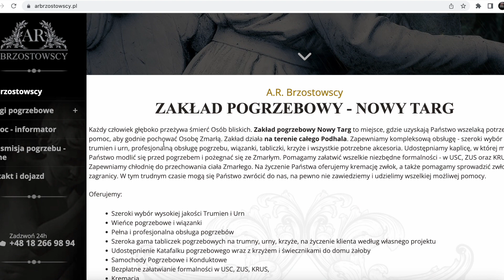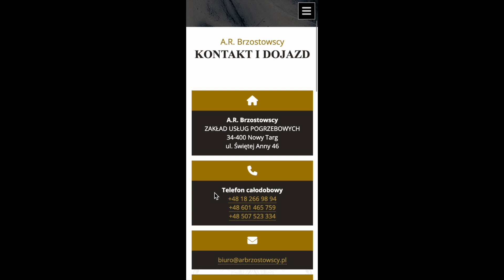Realizacja strony www AR Brzostowscy | SpaceDEV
Wykonanie strony internetowej dla zakładu pogrzebowego AR Brzostowscy w Nowym Targu. Każdy człowiek głęboko przeżywa śmierć bliskich osób. Zakład Pogrzebowy AR Brzostowscy to miejsce, gdzie uzyskają Państwo wszelaką potrzebną pomoc, aby godnie pochować Osobę Zmarłą. Zakład działa na terenie całego Podhala.

🕑 Wykonano: 2022-09

Chcesz mieć swoją własną stronę, sklep lub aplikację internetową? SpaceDev wszystkim się zajmie! Zapraszamy do kontaktu❗️